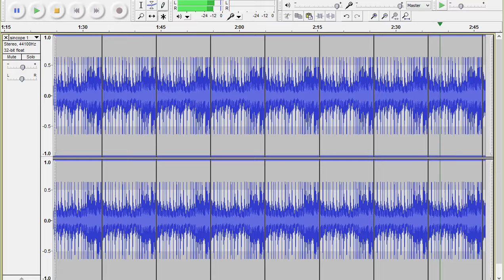Led Zeppelin - All My Love - groove & sincope. Four-bar drum loop.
Original Bonzo's groove.